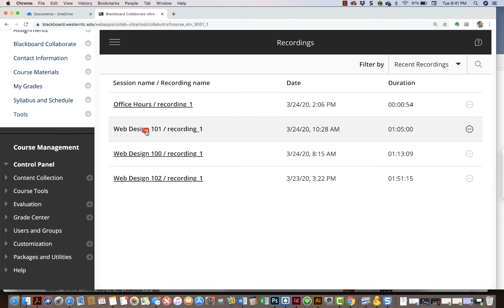How to find a recording of a Blackboard Collaborate session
I show you how to find a recording of a Blackboard Collaborate session at Western Technical College